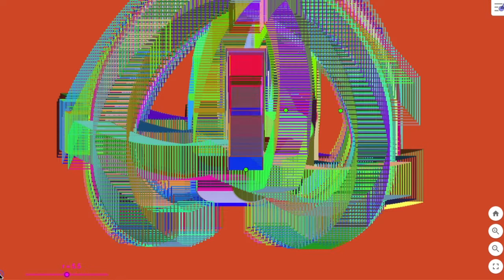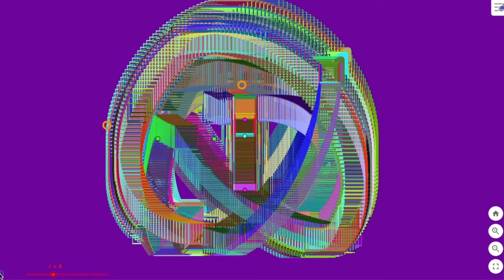20201015 MG ggb Carrés Ludique 2